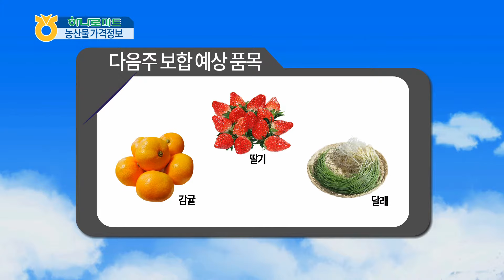농산물 알뜰 가격 정보(2015년 3월 13일)